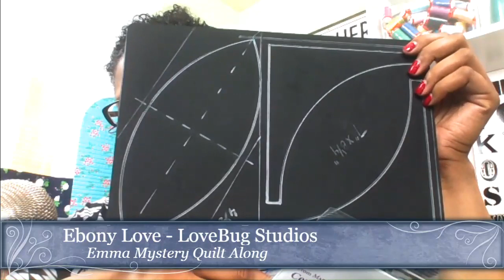Emma Mystery Qult Along Lesson 3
Join us on at 10am CST on Saturday mornings to talk about this exciting new mystery. See what we're up to as we embark upon this sweet adventure!